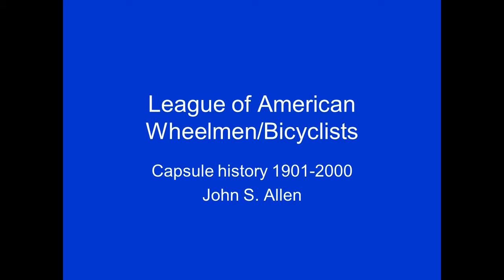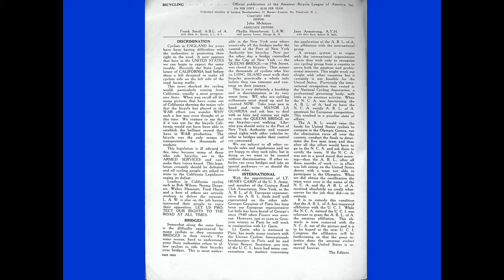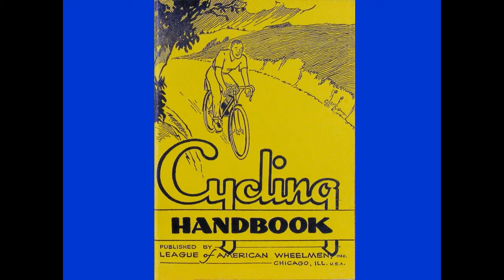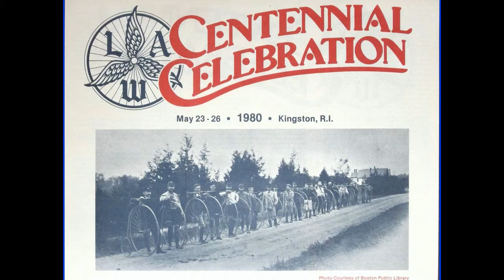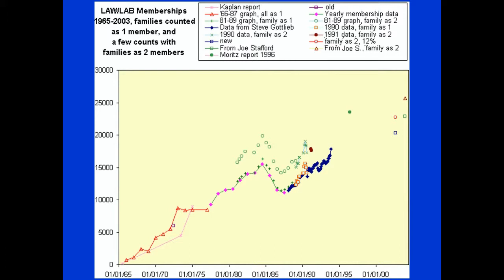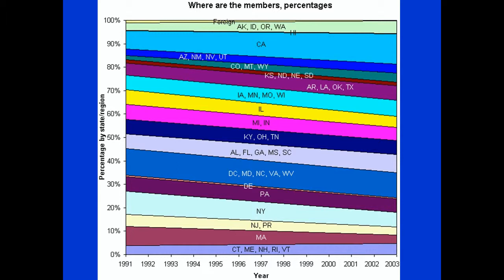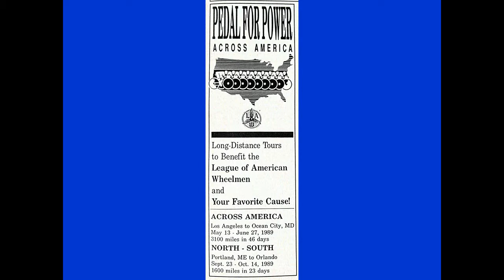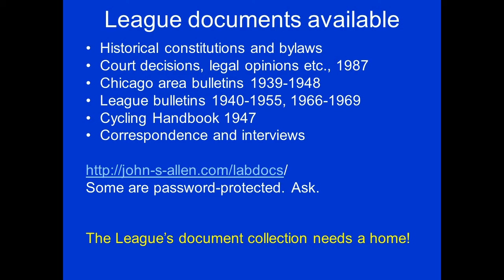History of the League of American Wheelmen in the 20th Century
A pictorial history of the League of American Wheelmen/League of American Bicyclists from 1900 through 2000.